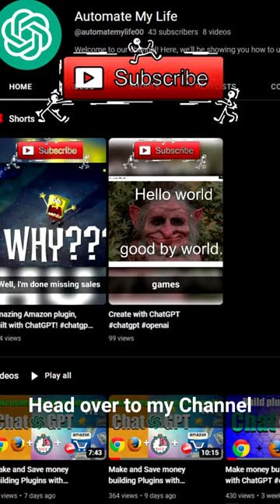Make ChatGPT Even More Useful with File Uploads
I'll show you how to upload files into ChatGPT, head over to my channel and lets get started.

Create Your Own Meme Generator Web App Using ChatGPT and Flask in 4 minutes | Step-by-Step Guide:

On this channel, you will find tutorials on how to access and utilize OpenAI's ChatGPT. you will discover the amazing world of OpenAI's ChatGPT.  Imagine being able to have a conversation with a computer about anything under the sun! Thanks to ChatGPT, it's now possible, and I'm here to show you how. With my engaging tutorials, you'll be able to access and use this revolutionary technology like a pro. So buckle up and get ready to take your conversational skills to the next level!